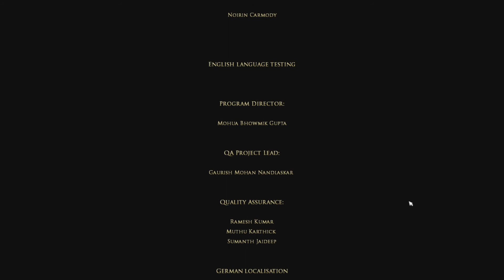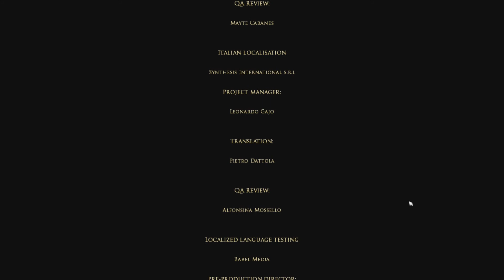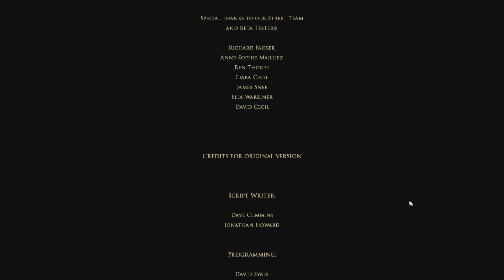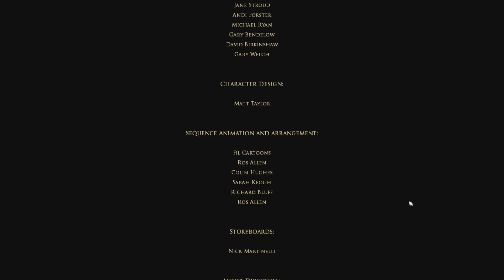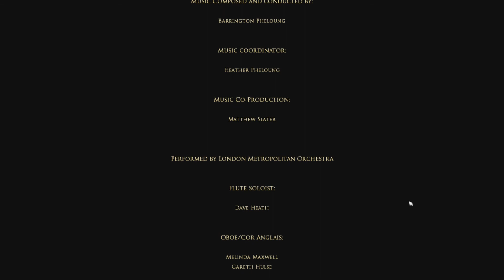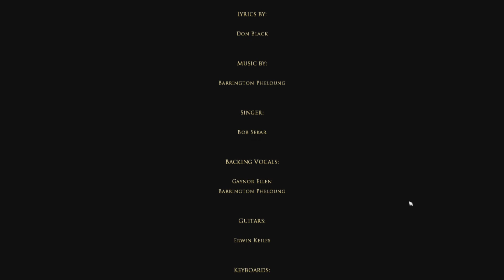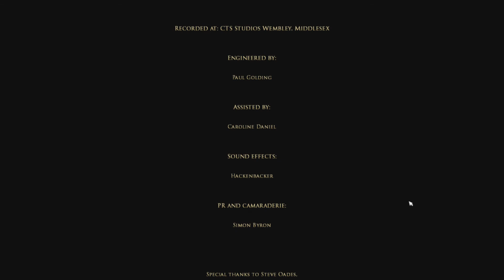[La Profezia dei Maya] - Broken Sword 2: La profezia dei Maya - Ep.17 - Gameplay Ita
Siamo arrivati all'ultimo episodio: George e Nicole riusciranno a venire fuori da questa incredibile situazione? Scopritelo da voi!!! Grazie mille a tutti quanti voi che avete seguito anche questa grande avventura insieme a me qui su Gamer Loop. A presto.